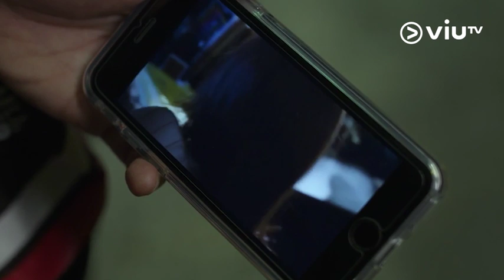《假設性無罪》接近真相！大V搵到個邊個性侵細V?